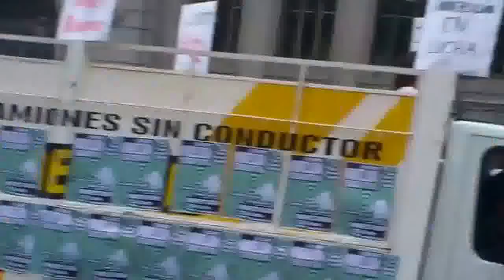Manifestantes de la MareaVerde 9M expulsan a Fascistas y ultraderechistas